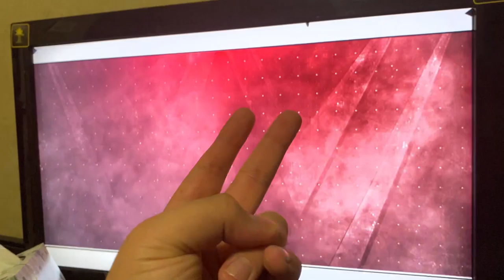John cena and the rock vs sin cara and Gary metalik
Enjoy guys to vids I had to make up for u guys